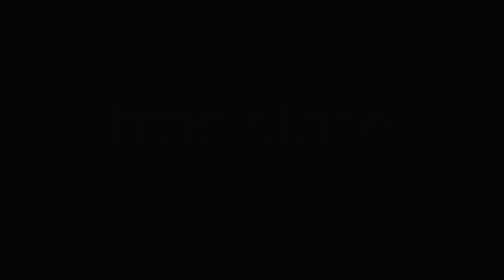Translate Week 6 - Resurrection